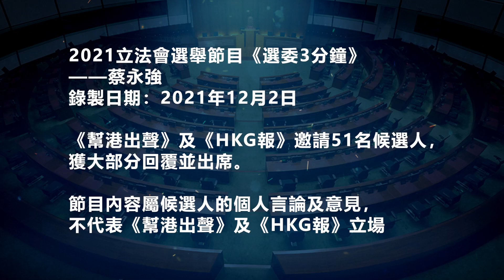【幫港出聲與HKG報聯合製作‧選委3分鐘】51號 蔡永強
歡迎大家來到《幫港出聲》、《HKG報》聯合製作節目——2021立法會選舉之「選委3分鐘」，今集與大家介紹51號候選人蔡永強。

蔡永強是巴士車長，亦是工會工作者。他2004年在理工大學土地測量系畢業，2012年加入九巴成為車長，其後更加入工聯會，成為工會理事。蔡永強希望以前線打工仔的身份參選，親自將基層市民的聲音帶入議會，令議會有更多元化聲音。

想知道巴士車長蔡永強如何為基層貼地發聲，一齊睇片了解更多！